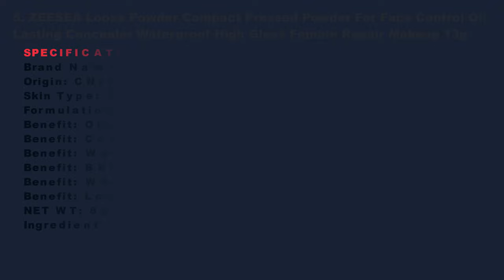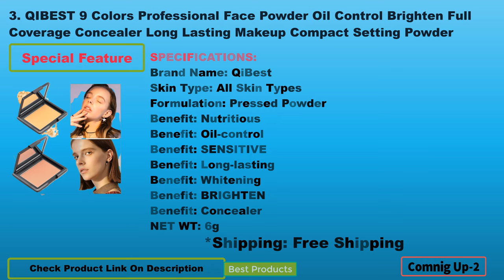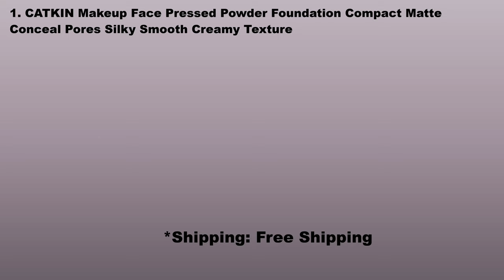Top 5 Best Drugstore Long Lasting Face Loose Powder Compact Pressed Foundation For Face Control Oil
5. ZEESEA Loose Powder Compact Pressed Powder For Face Control Oil Lasting Concealer Waterproof High Gloss Female Repair Makeup 13g

4. Face Powder Foundation Lightweight Natural Lasting Oil-control Brighten Compact Cosmetic Loose Powder Concealer Makeup

3. QIBEST 9 Colors Professional Face Powder Oil Control Brighten Full Coverage Concealer Long Lasting Makeup Compact Setting Powder

2. GUICAMI Brand Face Base Pressed Powder Makeup Matte Shimmer Fix Palette Concealer Contour Nude Compact Cosmetics With Puff

1. CATKIN Makeup Face Pressed Powder Foundation Compact Matte Conceal Pores Silky Smooth Creamy Texture